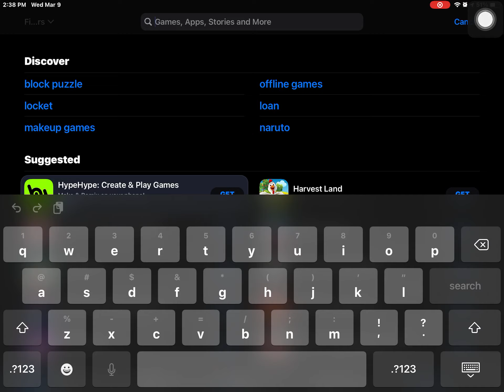Apex Legends Mobile is released 😱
FACTS
Device - iPad 7th gen
Editing apps - Capcut and picsart
Country - Philippines
Age - 12
Server - Garena